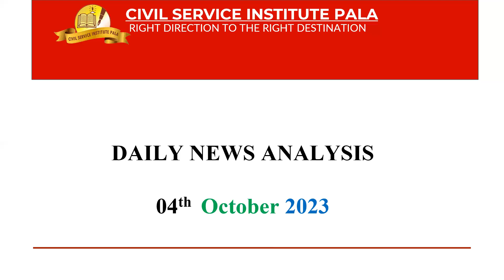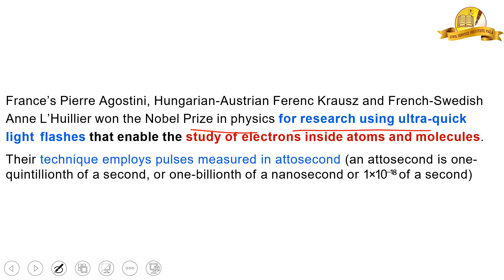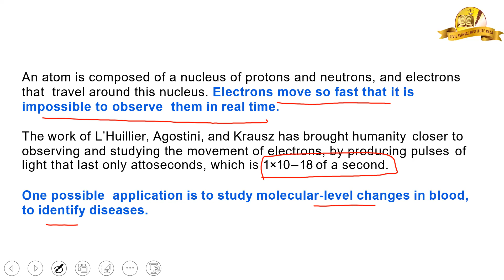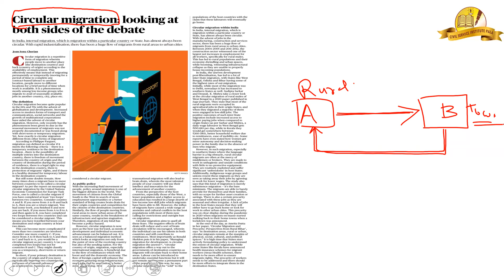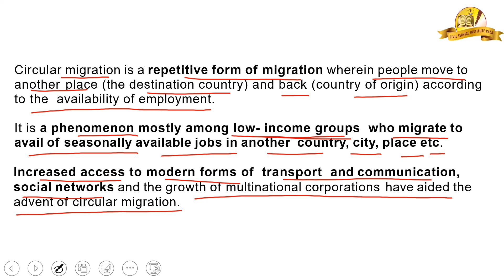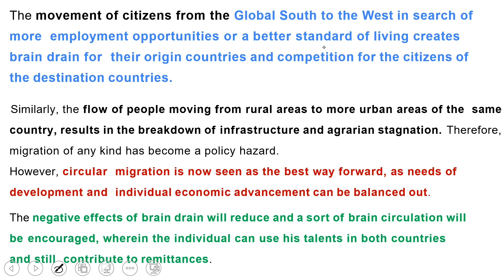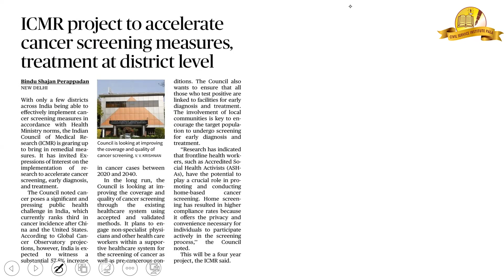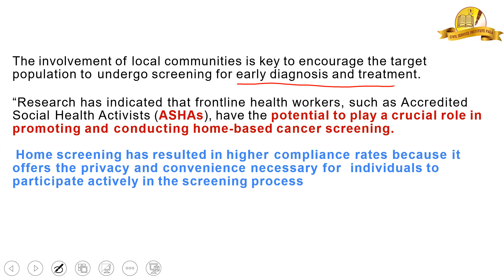𝗗𝗮𝗶𝗹𝘆 𝗡𝗲𝘄𝘀 𝗔𝗻𝗮𝗹𝘆𝘀𝗶𝘀 𝟬4 -𝟭𝟬-𝟮𝟬𝟮𝟑 | 𝗖𝗶𝘃𝗶𝗹 𝗦𝗲𝗿𝘃𝗶𝗰𝗲 𝗜𝗻𝘀𝘁𝗶𝘁𝘂𝘁𝗲 𝗣𝗮𝗹𝗮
The Hindu Newspaper Editorial Analysis for October 2023 - In this lecture, we will analyze the daily news articles from The Hindu Newspaper for October 2023. The Hindu Analysis videos are relevant for the UPSC Civil Services Examination 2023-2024. The aspirants are advised to watch the entire The Hindu News Analysis lecture for a better understanding of Current Affairs articles. The Hindu current affairs video lecture covers a detailed analysis of Daily Current Affairs. All the important articles and editorials of The Hindu are covered strictly from the perspective of UPSC/IAS Prelims and Mains